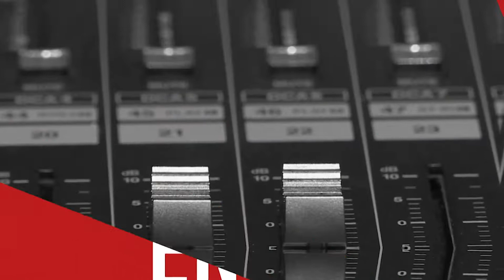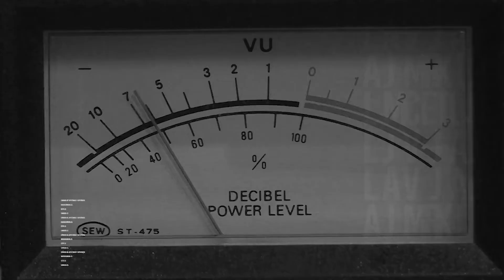Diputada Ximena Ossandón analizó composición del gabinete de Gabriel Boric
Tras el anuncio por parte del Presidente Electo de su equipo ministerial, la diputada Ximena Ossandón (RN), representante del distrito 12 de la Región metropolitana entregó su opinión sobre sus integrantes, especialmente de las ministras de la Mujer y Salud.